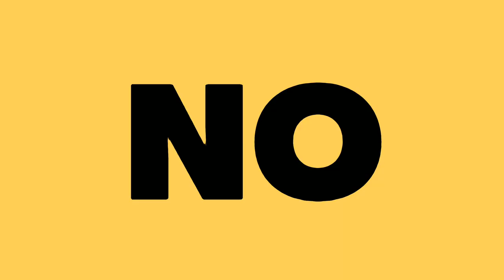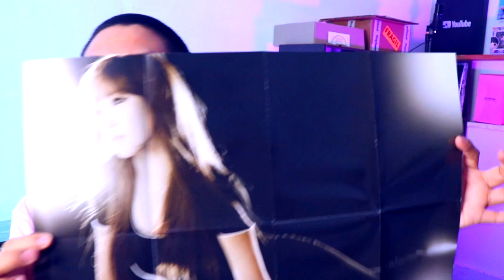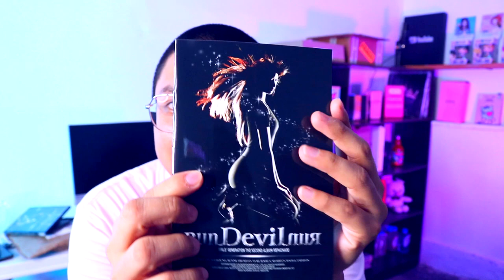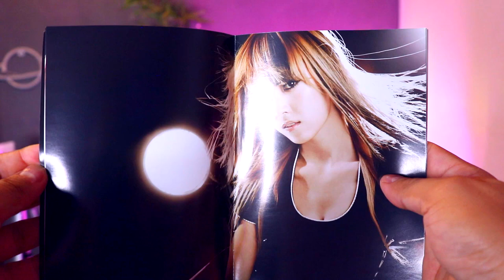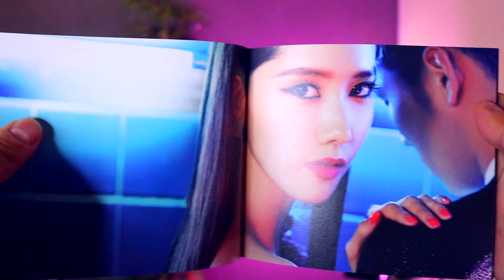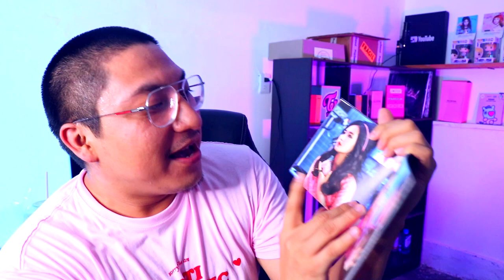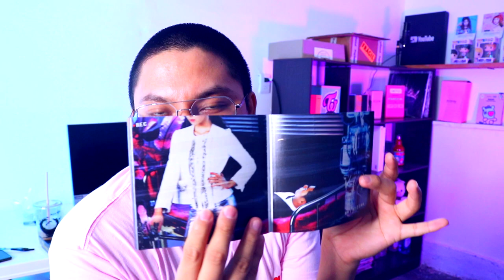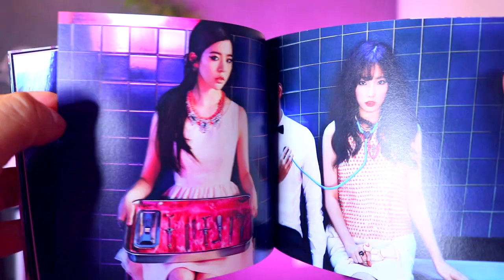COMPRE ALBUMES DE MI PRIMER GRUPO FAVORITO *PRIMEROS ALBUMES DE GIRLS GENERATION* | Black Ocean 2008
Conseguí álbumes de Girsl Generation lanzados hace varios años y les traigo el unboxing, espero que les guste, recuerden que si llegamos a la meta de likes y de vistas trato de conseguir mas álbumes de SNSD